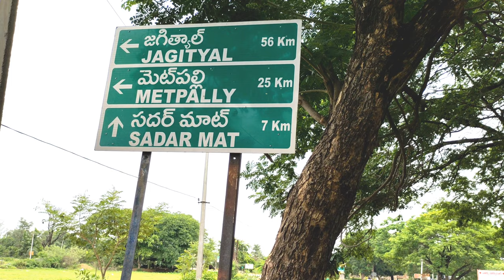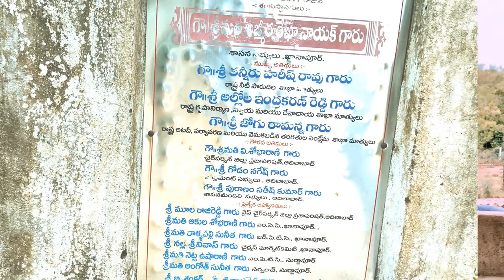Sadarmat Waterfalls vlog || VL Mahesh Pandiri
Best waterfalls in Nirmal district for photoshoot
Sadarmat Waterfalls near khanapur
Best waterfalls Nirmal best waterfalls telangana
Full cinematic vlogs by VL Mahesh Pandiri
Best cinematic vloggers best telugu vloggers
Best Youtuber for vlogging cinematic vloggers
Top telugu YouTuber VL Mahesh Pandiri

Love you All mummaaaaaaa